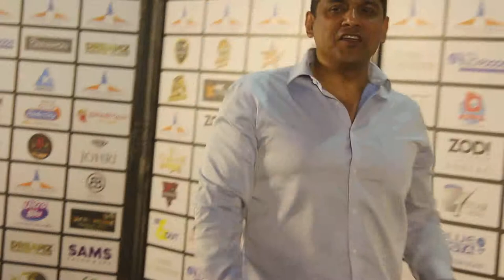DPL CRICKET 12